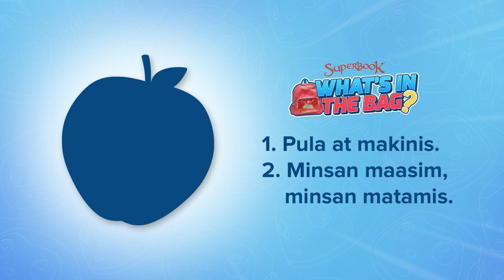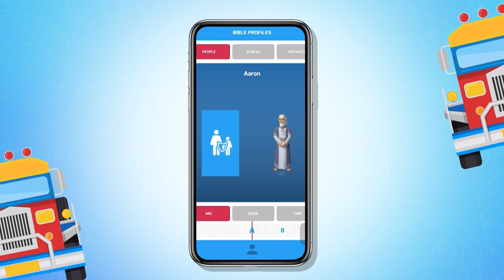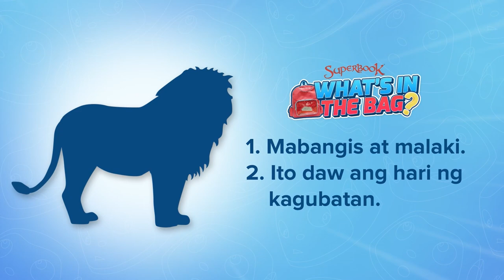Bakit hindi natin nakikita si Jesus ngayon? | Ask Gizmo Pilipinas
Promise ni Jesus sa ating followers Niya na palagi natin Siyang kasama. 😊 Pero bakit kaya hindi natin Siya nakikita ngayon? 🤔 ‘Yan at iba pang mga tanong ang sasagutin ni Gizmo dito sa AskGizmoPilipinas !

Alam naming mahuhulaan mo ang mystery item sa WhatsInTheBag ! I-comment na ang iyong entry for a chance to win Superbook merch items from Gizmo! 🤔🎒❓

Make your Bible reading fun and interactive on the Superbook Bible App!